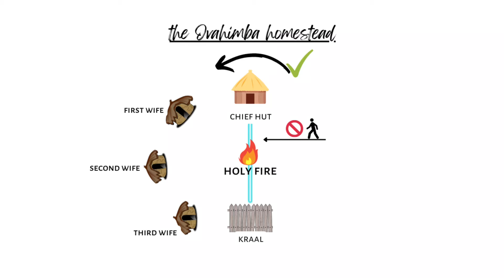Experiencing ovahimba culture, they don’t bath during menstruation 🩸 offer sex to their visitors ?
Hey guys
In this video  we visited a himba village near Opuwo and discovered some interesting facts about the ovahimba people
1.  they (used ) to offer sex to their guest as a form of gesture.
2. Himba girls don’t bath during menstruation .
3. They use calmethorn tree herbs to perfume their body .
Now before you attack me please bare in mind this has changed for some people due to modernization and moving to town
I realized some of you don’t know you own culture infact so go watch the video and let’s engage in the comments section!!❤️